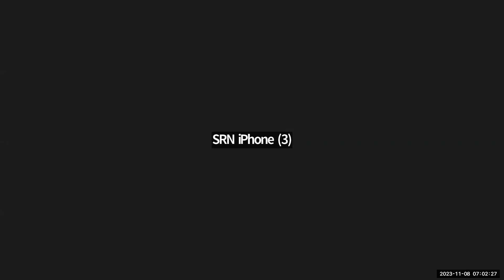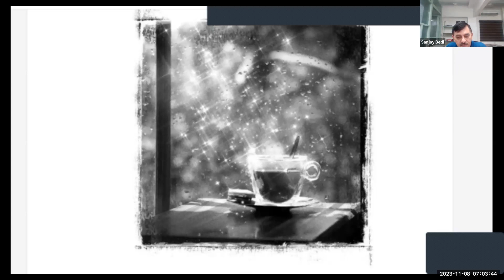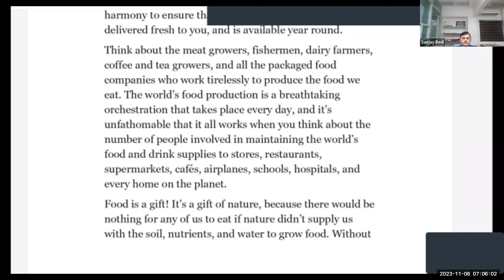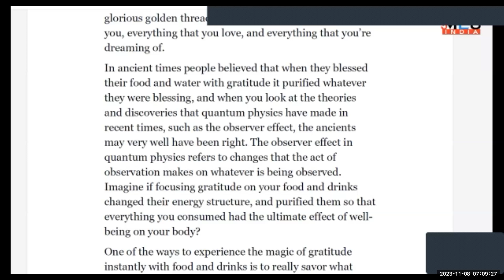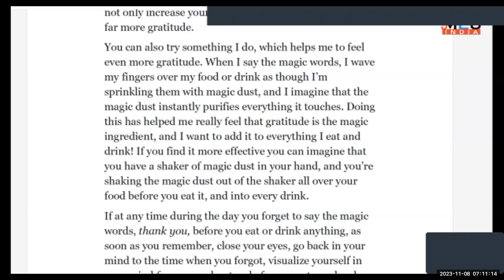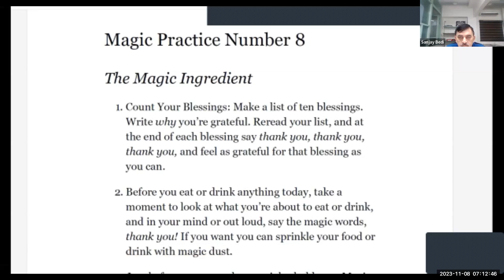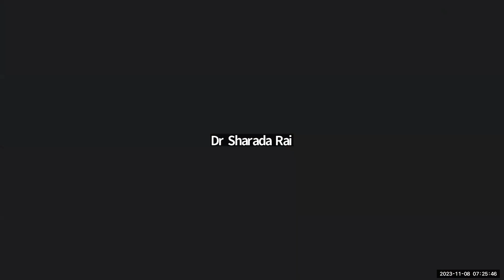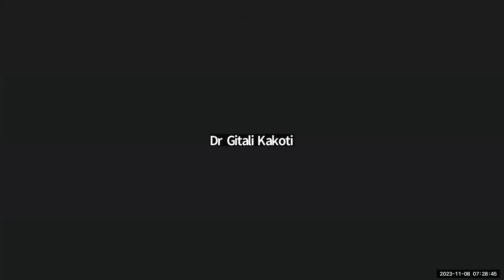Magic Book, Day 8 The Magic Ingredient, 8th November 23 Session